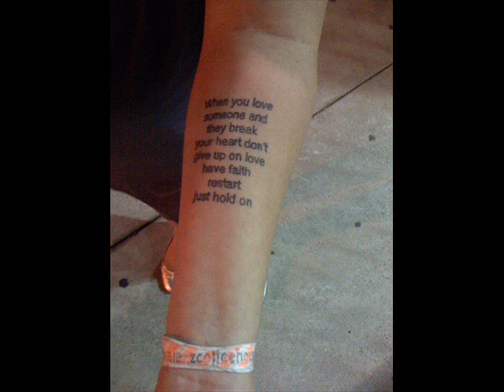living the jonas love life~ a fanfiction novel Episode 14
Episode 14

*Kevin and Sam are driving across town to Sam's hotel. They get there and get a seat at the café in the hotel. Kevin is looking around every once in a while and he puts on his jacket with the hood up.*

Sam: Why are you wearing a jacket?
Kevin: hmmm? Oh. I was just a little cold.
Sam: oh. I haven't eaten here before. Have you?
Kevin: once.
Sam: what did you have?
Kevin: some sushi. It's the best.
Sam: ok! *to the waiter* I'll have the California Roll.
Waiter: and you sir?
Kevin: I'll have the same.
Sam: *Sam noticed that Kevin was acting really weird. He wouldn't even look at the waiter.*
Sam: Is something wrong?
Kevin: uh. No. well. Yeah. But it isn't you.
Sam: what is it?
Kevin: well...

Joe: ...so that was how we became the "Jonas Brothers".
Jenn: wow! That is so cool!
Joe: yeah. Hey Jenn?
Jenn: yeah?
Joe: umm...I know of this really cool park just around the corner. Do you want to go for a walk? They have the best ice cream stand in the whole city.
Jenn: So you have tried all of the other ice cream stands in New York City?
Joe: I only wish!
Jenn: *giggles* I really should be getting back to my room. Sam is all by herself.
Joe: oh come on... how about we grab some ice cream on the way to your hotel room?
Jenn: ummm...ok!
Joe: cool. I have to call Nick really quick so he knows where we are.
Jenn: ok. I'll get my sweatshirt. I'll wait for you outside.
Joe: k. I'll only be a minute.

Nick: *sits down at a table and sees Alix's huge Pretzel* Wow. They weren't kidding when they said it was a large pretzel.
Alix: seriously! I cant eat all of this.
Nick: well... I'll help you.
Alix: ok.
Nick:*phone rings*
Nick: hello?...ok...sure...have fun!...yeah I'll tell her...k...bye!
Alix: who was it?
Nick: Joe. He is going to walk Jennifer to your hotel room. They are going to pick up some ice cream on the way. Jenn wanted to tell you that she called Sam. She is hanging out with her friend. *Nick had figured it out*
Nick: oh my gosh.
Sam: what? What is it?
Nick: Kevin. It's Kevin. Sam. She's the one.
Alix: What are you talking about?
Nick: Has Sam ever mentioned a guy lately.
Alix: no. not that I... wait.. she did say something about "meeting an old friend"
Nick: that is what Kevin said! Don't you see? Kevin is Sam's friend!
Alix: Oh my gosh! Your right! She said that she recognized him when he was performing on stage!
Nick: ha! I cant believe it!
Alix: Sam never said she was dating Kev... Oh no!
Nick: what?
Alix: She doesn't know that it is Kevin Jonas!
Nick: what do you mean.
Alix: she has never seen you guys before today! Not a picture, nothing!!
Nick: HE DIDN"T TELL HER?
Alix: if he had, she would have told us that she was hanging out with Kevin Jonas
Nick: I know my brother. He will tell her.
Alix: I hope she doesn't find out first. She will be so hurt if he doesn't tell her.
Nick: Lets start walking to the room.
Alix: good idea. Mrs. Kathleen should be getting back soon.
*they start walking away*

*LOOK OUT FOR CHAPTER 15 COMING SOON!!*

song:Jonas Brothers "You Just Dont Know It"